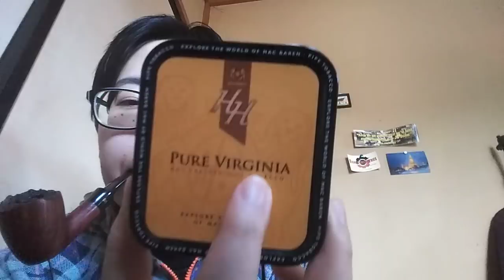パイプタバコを始める方と初心者へ（その１）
今回はパイプタバコそのものについての話です。